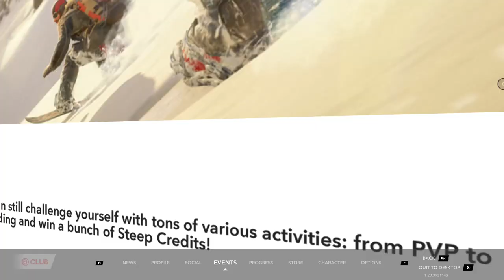Steep Gameplay (free to use)